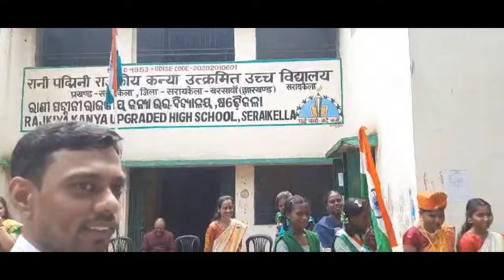RKUHS SERAIKELLA Independence Day Celebration 2024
Seraikella Kharshwan Jharkhand.